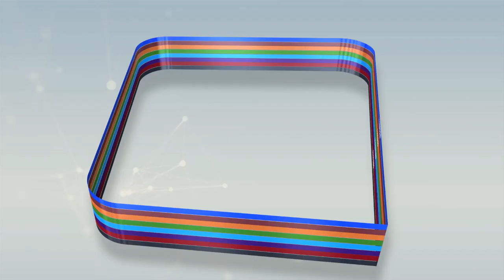Ëttub Murid: Waxtàné Serigne Moustapha SY ibn S Malick Bassine SY